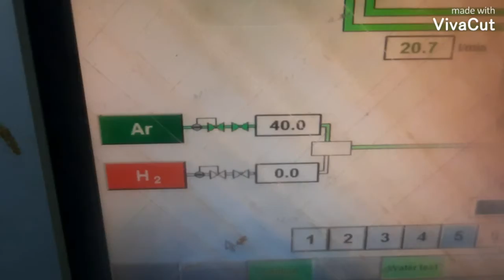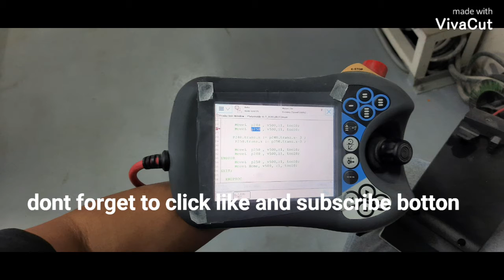Plasma / Thermal / Powder Coating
By this method, you can powder coat Metal for insulation or even ceramic parts for added protection agains worn out.